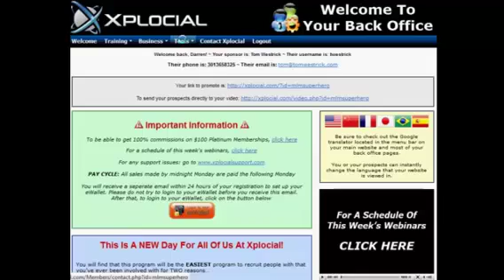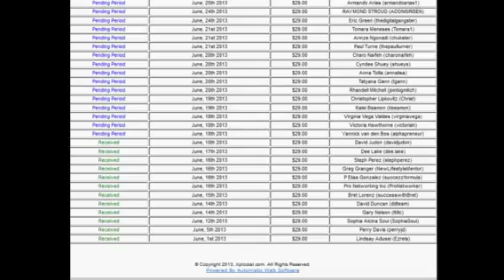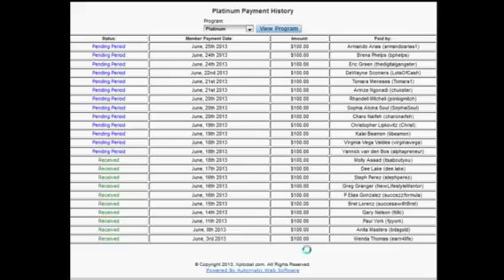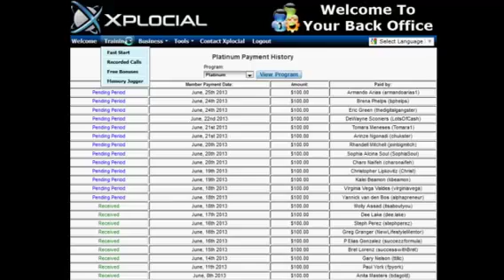Xplocial Hottest 100% Commission Program